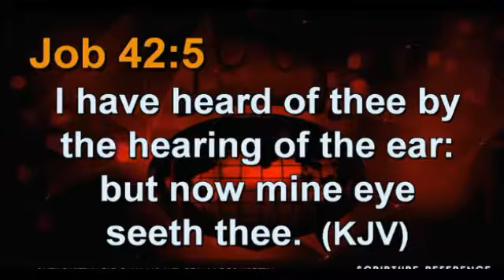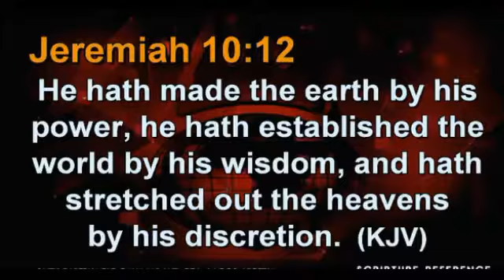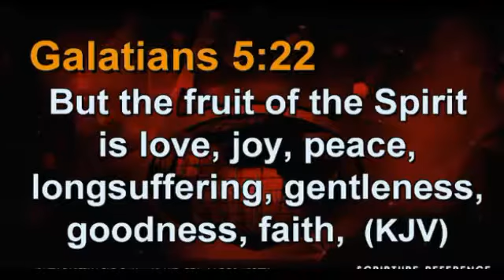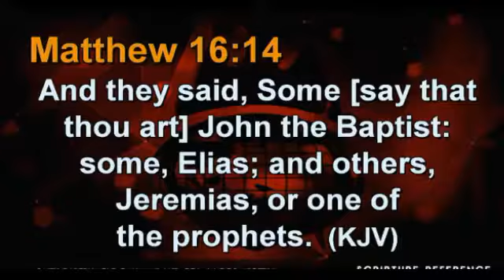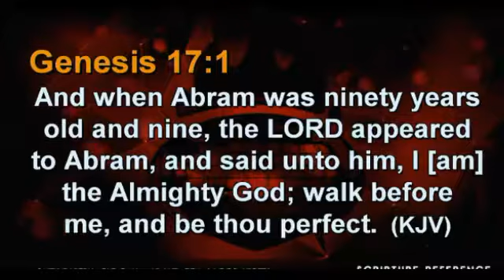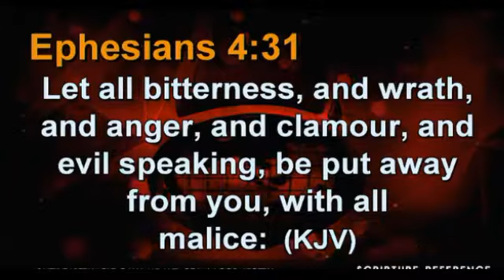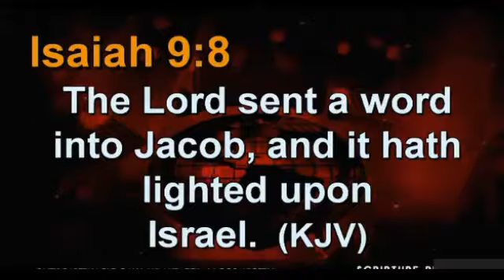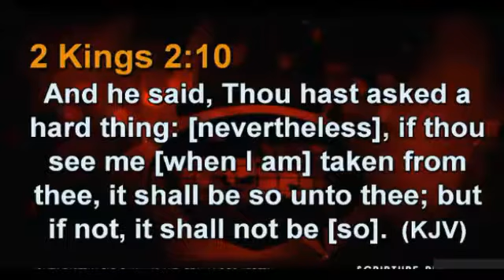PROPHET KENNETH COPELAND AT WINNERS CHAPEL(TOPIC: REVELATION KNOWLEDGE THE FOUNDATION)